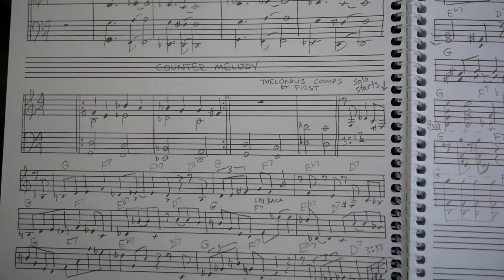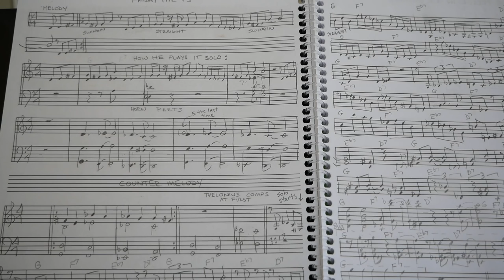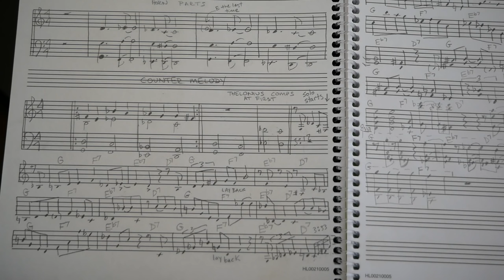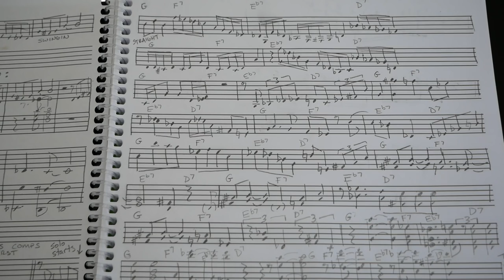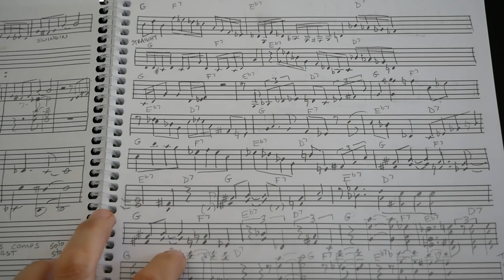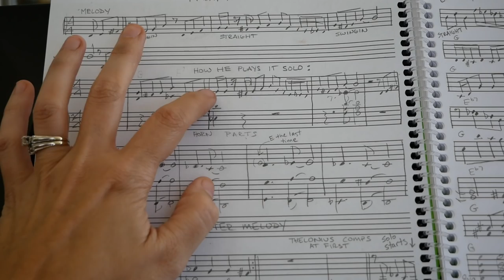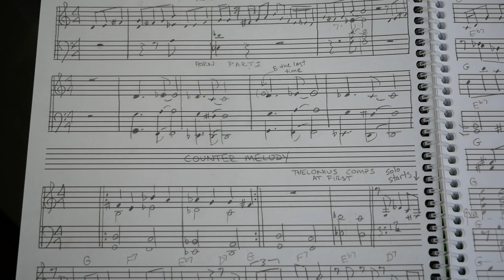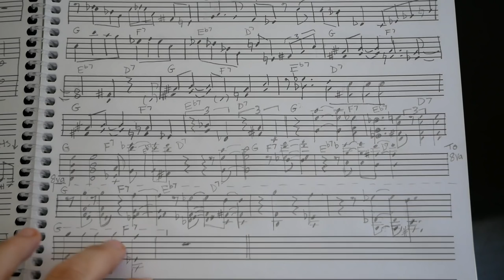What Makes Monk Sound Like Monk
Using my transcription of the Thelonius Monk composition, "Friday The 13th," we learn about the rhythmic, harmonic, melodic, and structural elements that make up his unmistakable sound.

Aimee Nolte